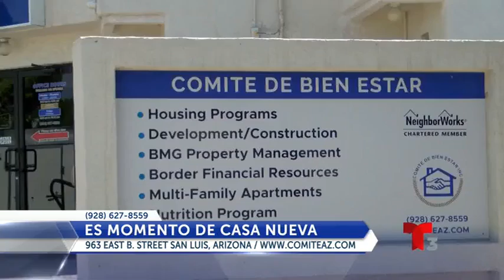Es momento de adquirir una beca para su Casa Nueva